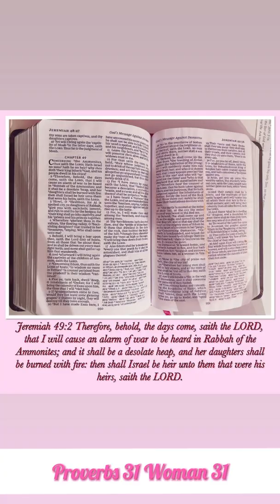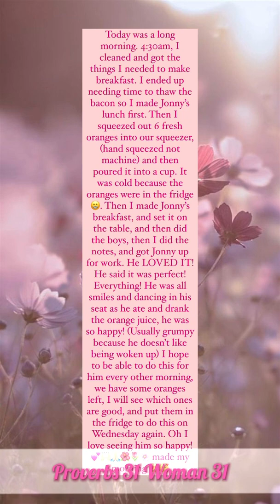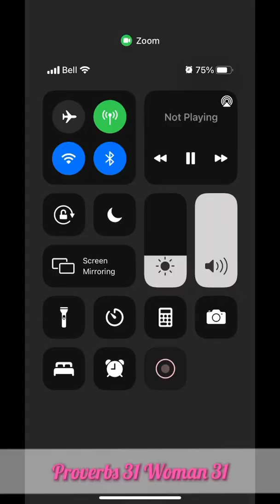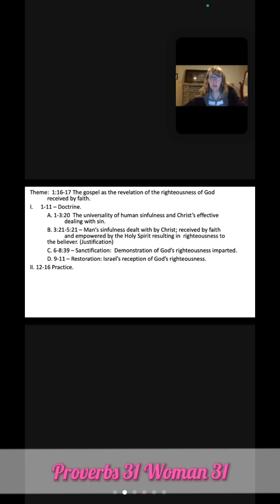Monday Proverbs 31 Diary Entry 193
Today I did a lot and I am so exhausted lol but I absolutely love doing this for my family!

- Stacee Kameya